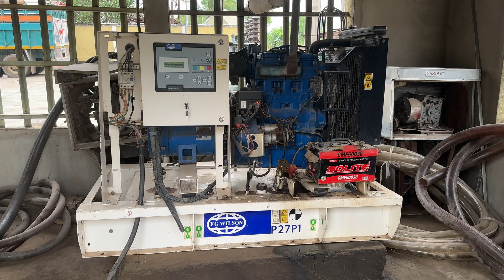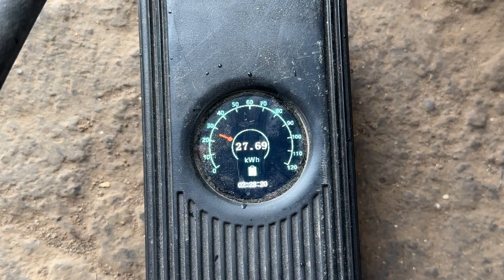Charging our electric car with a generator in Nigeria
We as @4x4electric drive from the Netherlands to SouthAfrica in our regular electric skodaenyaq that we charge with solar panels we take with us. On our route, we visit sustainable initiatives to learn from and share what we learn with you. We hope to make sustainability fun and practical for everybody's daily life.

Here we found ourselves in a challenging situation:
- no sun,
- no grid
- and we wanted to cross the country as quick as possible.
The only solution; a generator!

Do you have a question, don't hesitate to ask.